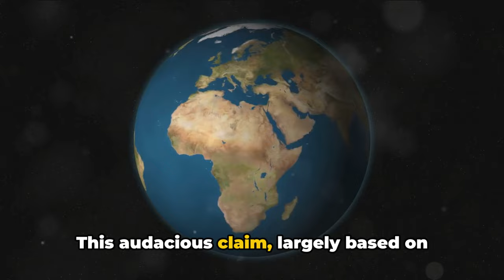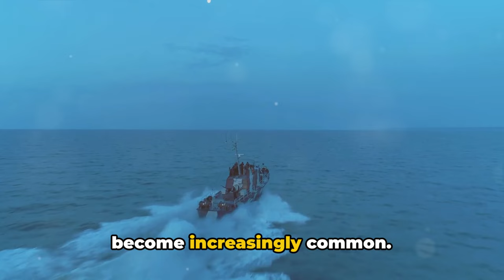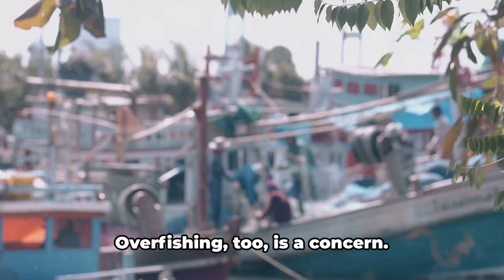Dangerous Waters: The South China Sea Dispute and What It Means for You!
Dive into the heart of geopolitical intrigue with "Islands on the Brink: Tensions Rising in the South China Sea," a meticulously crafted documentary that explores the intense territorial disputes and military standoffs brewing in one of the world's most contentious maritime regions 🌏⚓. This compelling narrative not only sheds light on the strategic battle for dominance in the South China Sea but also dissects the complex web of historical claims, national pride, and economic interests at play 🛡️💼.

Spanning thousands of miles, the South China Sea serves as a crucial artery for global trade, a rich reservoir of natural resources, and a pivotal arena for military strategy. This documentary takes you on a journey through time and diplomacy, unraveling the tapestry of ancient claims that have sown the seeds of conflict between nations 🗺️🕰️. From the bustling trade routes of ancient civilizations to the silent chess game of modern naval vessels, we uncover the layers of history that have built up to the current standoff 🚢🎭.

As tensions escalate, "Islands on the Brink" offers an unparalleled look into the geopolitical chessboard, where countries like China, the Philippines, Vietnam, and Malaysia navigate the murky waters of diplomacy, sovereignty, and international law. Witness the construction of artificial islands, the silent patrol of warships, and the tense encounters that signify a region on the edge 🏝️🚨.

Through exclusive interviews with geopolitical experts, military analysts, and local voices affected by the disputes, this documentary goes beyond the headlines to explore the human dimension of this geopolitical crisis. Hear the stories of fishermen who navigate these disputed waters daily, the scholars who decode the legal battles, and the diplomats working tirelessly to prevent conflict 🎣📚.

"Islands on the Brink" also delves into the environmental and economic repercussions of the disputes, highlighting the delicate ecosystems at risk and the global economic fallout that could ensue from a military escalation in the region 🌿💰. From coral reefs teeming with life to shipping lanes that drive global commerce, the documentary underscores the high stakes of the South China Sea disputes for the world 🐠🌎.

As we stand at a critical juncture in history, "Islands on the Brink" challenges viewers to consider the path forward. Can diplomacy pave the way for peace, or are we on the brink of a conflict with unforeseeable consequences? This documentary is an essential viewing for anyone seeking to understand the intricate dance of power, law, and resource control that defines the South China Sea 🕊️🔍.

Join us as we navigate the turbulent waters of the South China Sea, uncovering the stories, strategies, and stakes of a region that continues to capture the world's attention. Engage with us in the comments below and share your thoughts on how the South China Sea disputes might unfold 🗨️💭.

OUTLINE:

00:00:00 The Question at Hand
00:00:47 A Historical Perspective
00:02:26 The Current State of Affairs
00:04:12 The Road Ahead